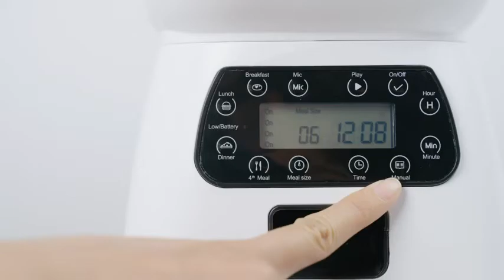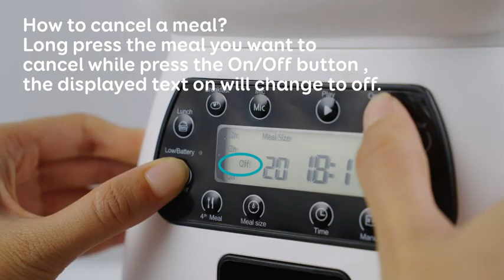How to Use The Auto Cat Feeder